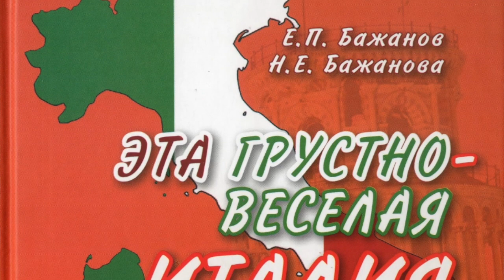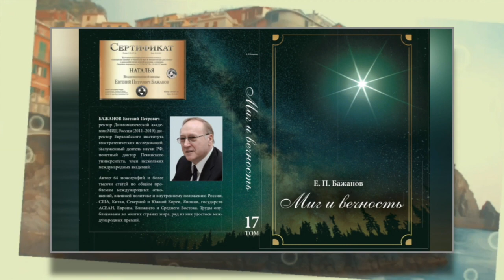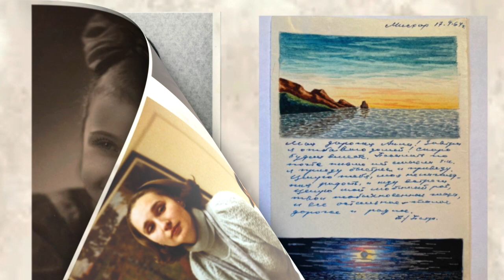Беседа 5 - Италия - Письмо голубыми чернилами - Диалог цивилизаций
Сегодня поговорим о Италии. Беседа будет называться: Письмо голубыми чернилами.